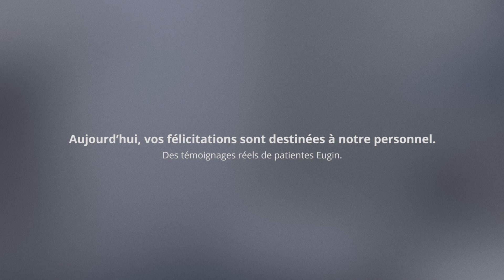Eugin - À vos côtés 💙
Après cette année si particulière que nous avons vécue, nous voulions vous remercier pour le soutien que vous nous apportez chaque jour à travers vos messages et remerciements.

Aujourd'hui, vos félicitations s'adressent à nos professionnels qui sont à vos côtés tout au long du processus pour vous aider et vous soutenir sans relâche.